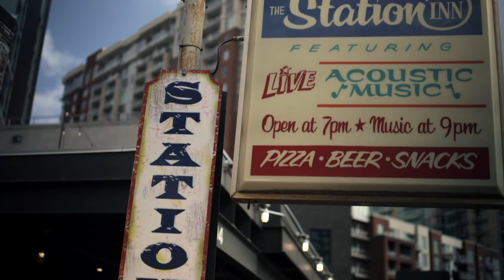Fireball Mail | May 15, 2021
SHOWTIME: Get all the information for this event by clicking this

Join us in person or virtually, live from The Station Inn for a night of amazing music with Fireball Mail on May 15, 2021 at 8pm CT. There are two ways you can watch:

IN PERSON: Live from 402 12th Ave S in the Gulch, doors open at 7pm, show begins at 8pm. All tickets here are first come, first served at the door. So if you are in the area, plan to come down and enjoy live music with a pizza and a beer (or two!)

ONLINE: Available live and on demand online with three high definition cameras and high quality house audio, virtual doors open at 7:30pm, show begins at 8pm. You can watch on your phone, computer, or cast it to your TV. Can’t watch it live? Catch in on demand the next day, the next week, or the next month.